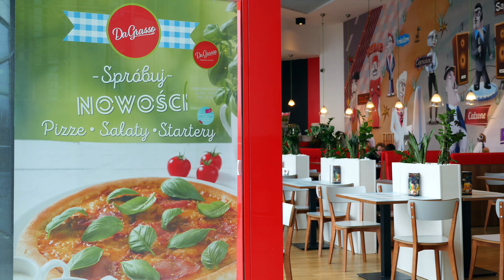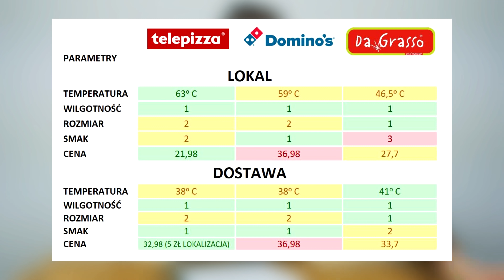PIZZA Z LOKALU vs. PIZZA Z DOSTAWY - KTÓRA LEPSZA?!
Podobno jest tak, że najlepsza pizza to ta najbliżej nas, gdyż zawsze będzie gorąca, chrupka i soczysta. Jednakże, każdy z lokali zapewnia, że pizza z dostawy niczym się nie różni od tej z lokalu. Czy aby na pewno?

Postanowiłem to sprawdzić na przykładzie trzech pizzerii - Telepizza, Da Grasso oraz Domino's. Zobaczymy czy jest tak jak mawiają czy jednak będzie zimna i wilgotna.

Do 11:00!

Muzyka: